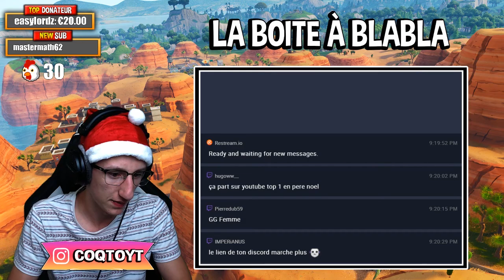1 TOP 1 = QUATRIEME CASE DU CALENDRIER KINDER